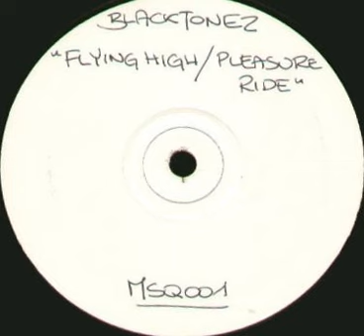The Blaktonez - Flying High (You And I) (Likwid Dub)